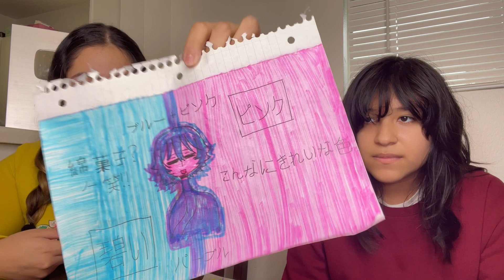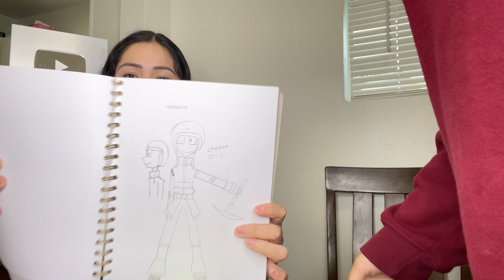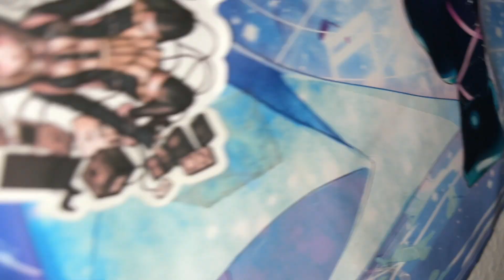10 cosas que no sabían de KIMI |Fatimaslunchideas